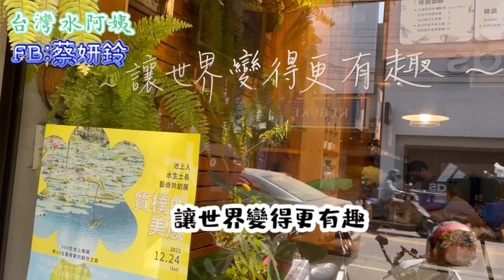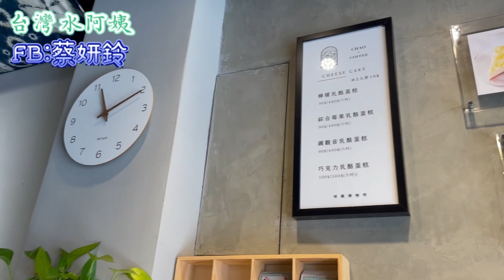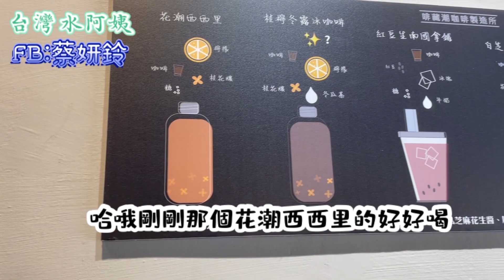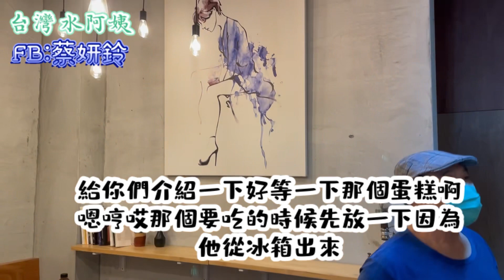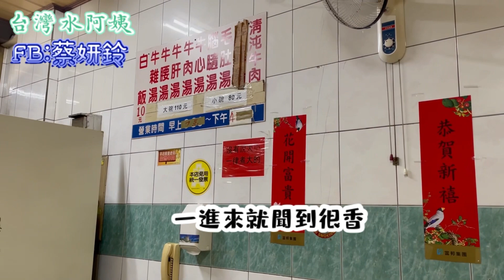潮州 美食 賣鹽的咖啡店？只賣湯的牛肉店你吃過嗎？台灣水阿姨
有歷史，有料的店，水阿姨推薦必屬佳品